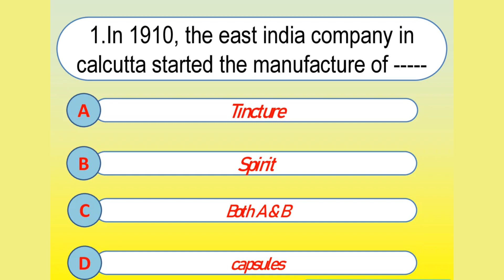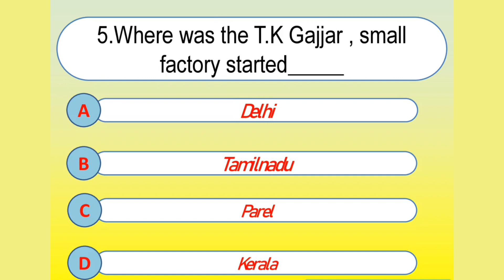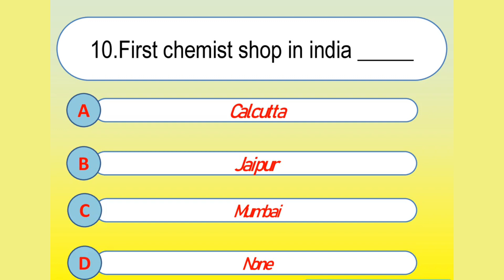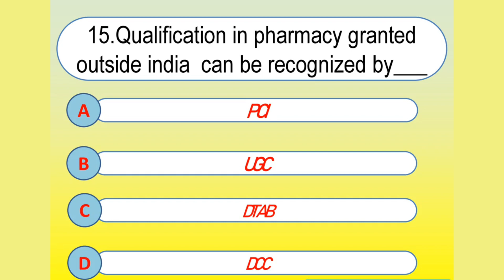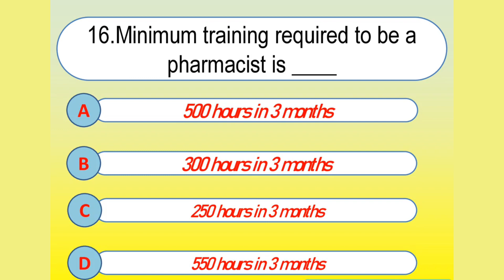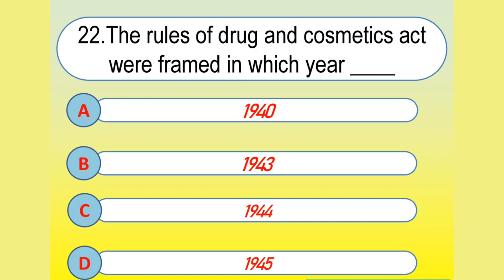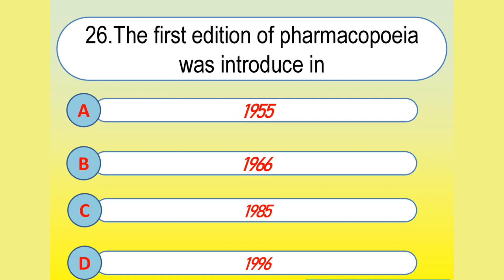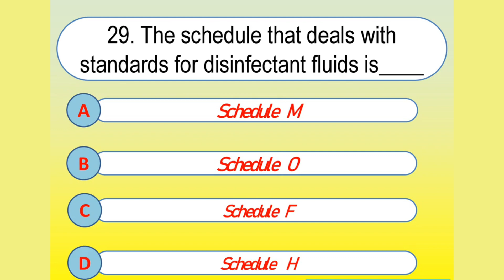MRB PHARMACIST EXAM PREPARATION # JURIS MCQs part 1 # MRB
# MRB PHARMACIST EXAM
# government pharmacist
# government job
# tamilnadu pharmacist job